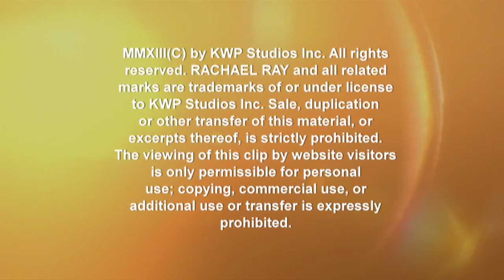A Tiny Fan Meets His Idol Jacques Pepin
On the 'Rachael Ray' show, a 4-year-old boy, Zeke, gets the surprise of his life when he meets his idol, Chef Jacques Pépin, at Jacques' home!